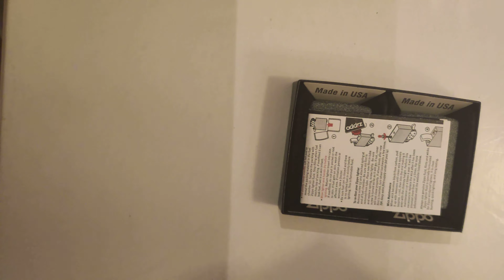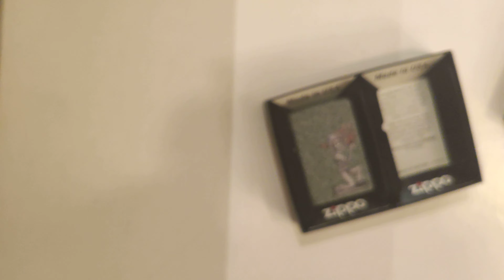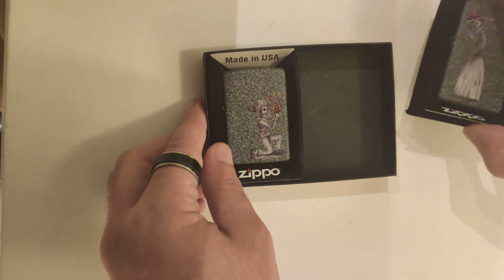ZIPPO LTR DAY OF THE DEAD SKULL SET Iron Stone™ 28987 (238)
Death cannot stop true love. This set of two Iron Stone™ windproof lighters captures a romantic tale of love.